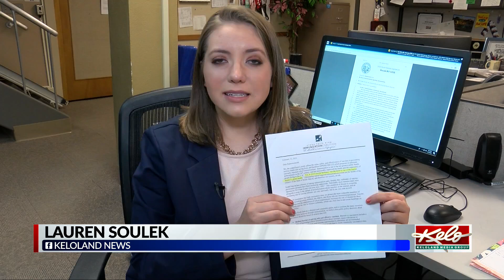Discussions surrounding vaccination bill HB 1235